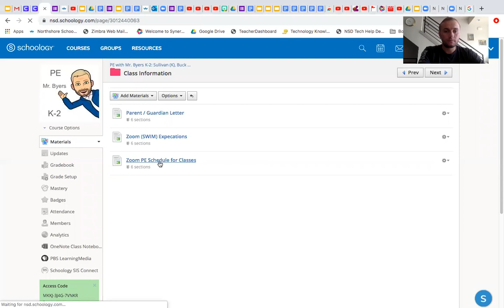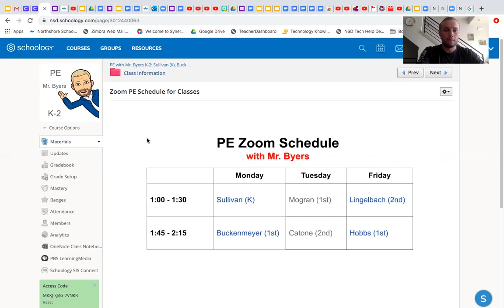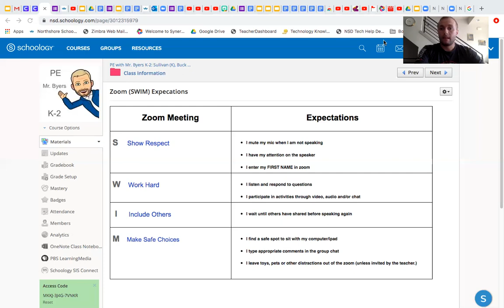Zoom Expecations and Schedule at Shelton View